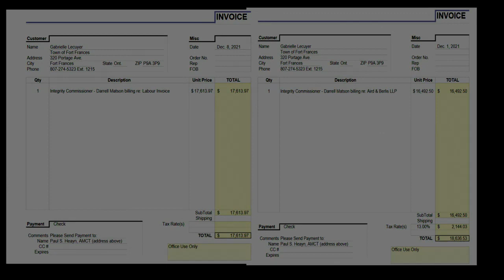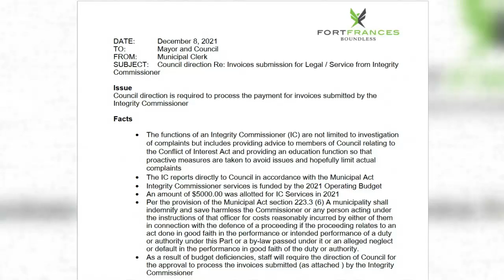TBT News Clips: Fort Frances council member cleared following investigation - Dec 26, 2021